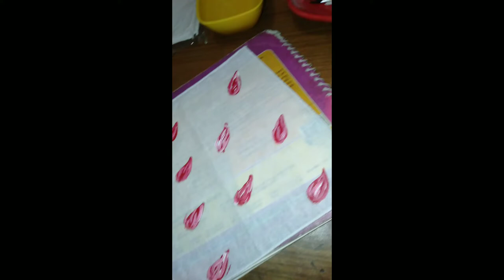Handcraft hanky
Homemade hanky very easy design